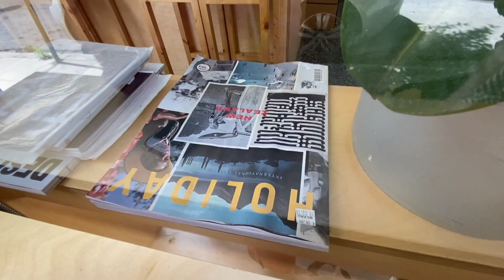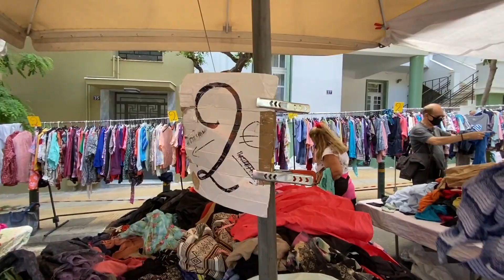Open University: Polyester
Lecturer Momus and Noémie are shopping in Athens for communist dresses in synthetic materials.